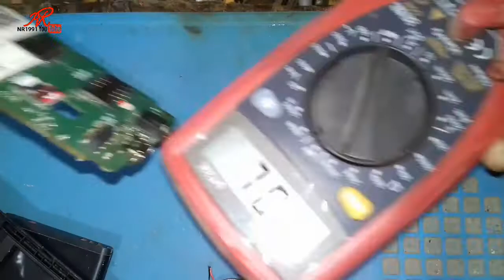jio lf 2401 network up down problem solution !! lf 2401 network blinking problem solve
jio lf 2401 network up down problem , jio phone network problem . lf 2401 network blinking problem solution

•Agar aap "mobile repairing" sheikh rahe hai to aap ke liye yh video bahut hi jaruri hai video ko pura dekhane ke baad aap kisi bhi "jio phone network problem solution, jio phone network up down solution, jio network problem solution, jio network blinking problem, jio network blinking problem, jio network up down problem" kaise thik kare vhbhi sheikh sakte hai.

"Umeed hai ki yh video aap sabhi ko jarur pasand aayega to ise like kare, dosto ke sath SHARE kare, agar koi chig n samajh me aaye to COMMENTS karke jarur puche aur hamare channel ko SUBSCRIBE karna n bhule. Kyoki mai aap sabhi ke liye ase hi repairing se judi videos rozna laate rhate hai."